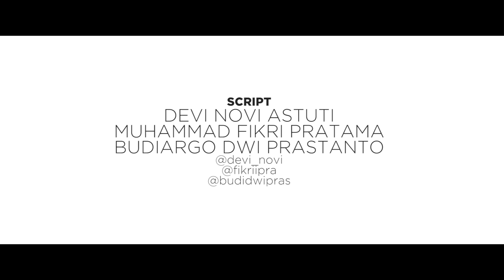SIAPAKAH KAMU? ~ Sebuah Kisah Inspiratif ~ Inspiring Goodness Eps. 1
Aini adalah seorang Street Fotografer yang sangat lincah untuk mengabadikan moment. Suatu saat ia mengalami kejadian yang sulit dan menegangkan. Mau tau kisah lengkapnya? Yuk simak videonya